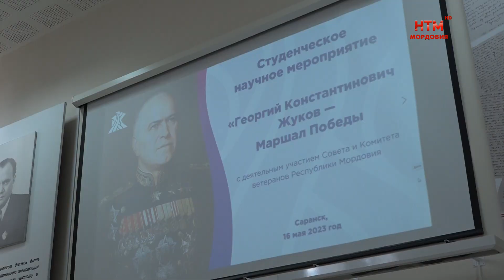«Георгий Константинович Жуков — Маршал Победы»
История страны, история народа. 16 мая в МГУ имени Огарёва прошла студенческая конференция. Её тема «Георгий Константинович Жуков — Маршал Победы». Что именно исследовали студенты узнали Валерия Новикова и Станислав Сёмин.